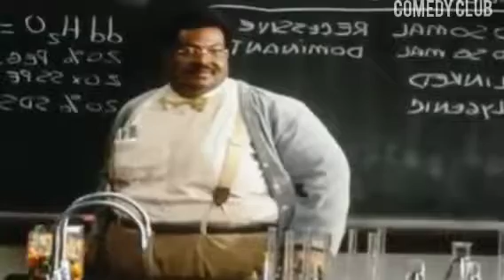Dave Chappelle On James Lipton Everybody Is Here To See How Crazy I'm